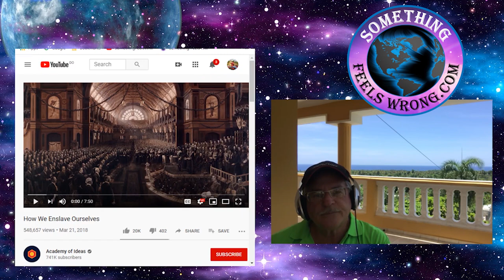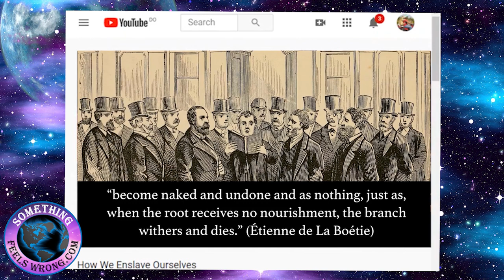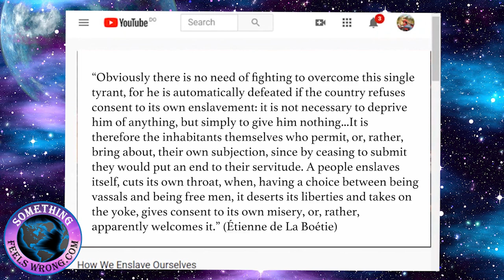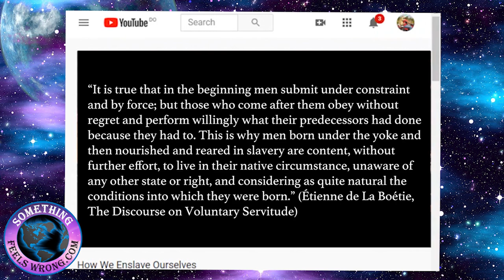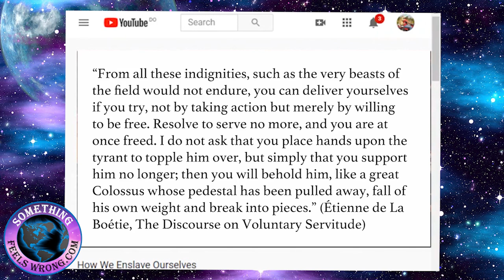How We Enslave Ourselves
Initially at the start of what became a never ending journey of understanding one of my favorite subjects of study was trying to determine at what time period humanity began willfully accepting its enslavement. The interest came shortly after I was introduced to a man by the name of Walter Pye. Soon after my introduction to his work I became inspired with finding a sensible and rational reasoning of why human beings keep repeating the same catastrophic mistakes throughout its existence. I began a path of constant research. Eventually this research led to an understanding of why humanity doesn’t seem to be able learn certain universal laws, therefore keeps repeating the same mistakes again and again.

On a subconscious level almost all of us know the answers to why, yet for whatever reason or reasons we as a species cannot put this concealed in the corner of our minds procedure into practice. Soon after I was then introduced to another brilliant mind whose name was Zecharia Sitchin and ever since then I’ve been hooked on the topic. The greatest inner peace comes from knowing.

I’m not going to bore my readers with many of the details but if I’m going to dovetail this into a short blog I’d say you’d have to start back around the time of the Sumerian culture to get a keen understanding of when we began enslaving ourselves. Anyone interested on gaining a better familiarity I recommend beginning to satisfy you curiosity with the works of both Pye and Sitchin.

Before his death on October 9, 2010 Sitchin was one of only 18 people on the planet who understood cuneiform which was the form of writing during Sumerian times. Is it a coincidence that their time line was around 3600BC which makes it nearly 6000 years old? Fair warning it’s getting harder to find their work on the Internet since both had perished.

We mentors personally feel Pye became a victim of an assault by poisoning. While his work is still available I’d highly recommend you archive on a memory stick what you can find and invest in a couple of his books. He’s brilliant and as far out of the box as some of it may sound to someone listening to this for their first time put your original reaction aside. If you back off and begin taking on the subject from the ground up you’ll have more than enough information to create an excellent argument in its favor. It’s the only thing that ticks all the boxes and fits all of our current religious beliefs. Even the science community is stunned by the recent discovery of the very planet both Sitchin and Pye were referring to only they’re calling it planet X among other names...Continue reading

Artist: Audionautix
Title: Straighty Baby